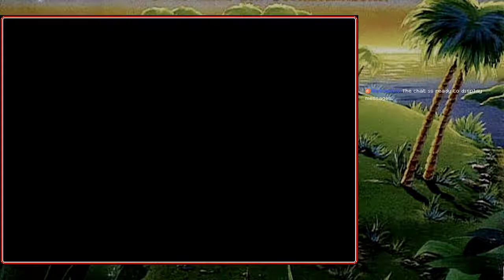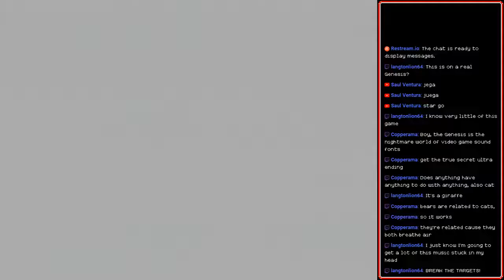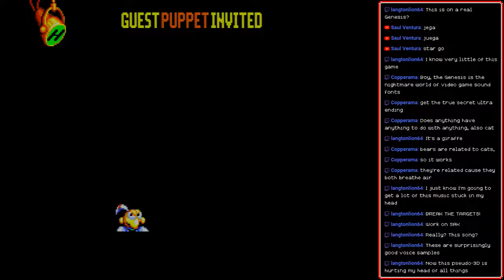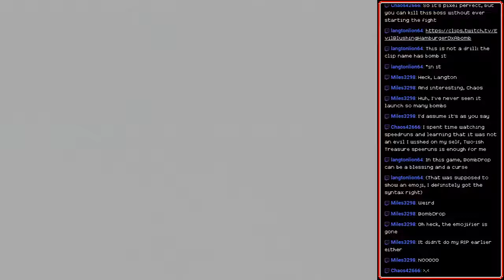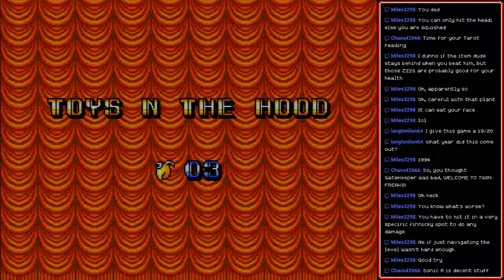[Stream] Dynamite Headdy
Are you ready for Headdy?

Streamed on May 31st, 2019